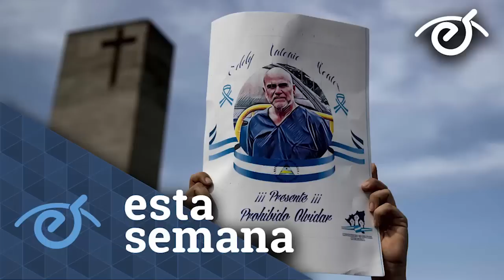No se pierda EstaSemana con Carlos F. Chamorro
Sintoniza EstaSemana todos los domingos a través de este canal a las 8 p.m.